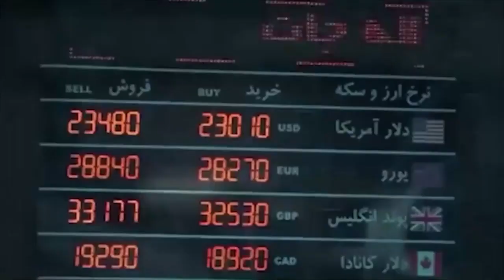مناظره - بهترین دولت بعد از انقلاب!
نظام الدین موسوی نماینده مردم تهران در مجلس سیدمحمدعلی ابطحی معاون رئیس جمهور در دولت آقای خاتمی 29 بهمن ماه 1402

📆 یکشنبه ۲۹ بهمن ماه ۱۴۰۲

0:00 مقدمه
7:45 آرمان‌های انقلاب چه بودند؟ دقیقه
14:20  نسبت امام و رهبری با آرمان‌های انقلاب! دقیقه
23:45 اصلاح طلبان چگونه سر کار آمدند؟ وتفاوت آنها با براندازان در چیست؟  دقیقه
27:55 داستان صبح روز دوم خرداد. دقیقه
33:45 داستان رادیکالیسم سال ۶۰. دقیقه
45:05 مشی دهه ۶۰ همان مشی سال ۷۶ نبود. دقیقه
1:04:00 رادیکالیسم در دولت خاتمی. دقیقه
1:17:00 داستان بحران‌های دولت خاتمی. دقیقه
1:22:00 اشتباه استراتژیک آقای خاتمی. دقیقه
1:27:00 آقای احمدی نژاد در شان ملت ایران نبود. دقیقه
1:39:10 دستاوردهای دولت خاتمی. دقیقه
1:50:30 دستاورد های دولت جناب رئیسی. دقیقه